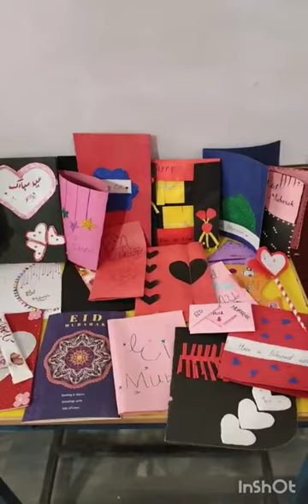Eid-ul-Fitr Preps | City foundation high school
Eid preps